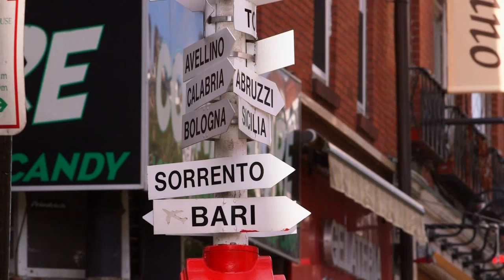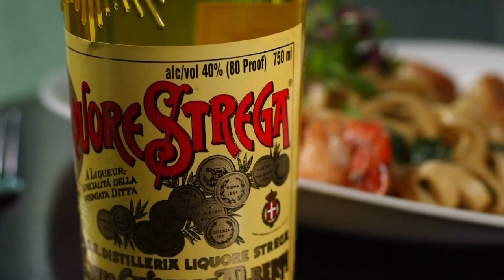Strega in Boston's North End (Phantom Gourmet)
Restaurateur Nick Varano takes us back to where it all started, the original Strega on Hanover Street in Boston's North End.